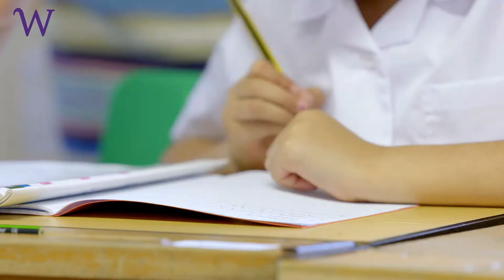Life at Westholme 2021